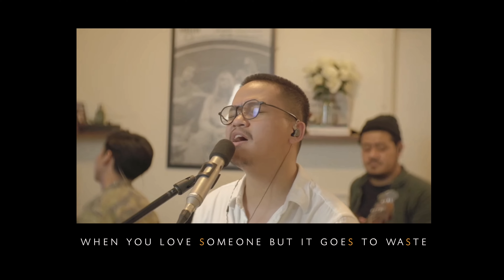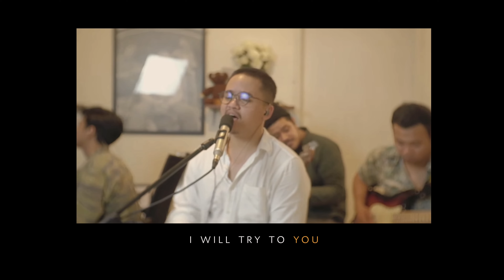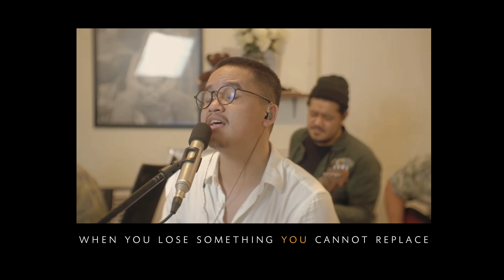Barsena Bestandhi x Fix You | Vocal Coach Reacts and Analyses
@barsenabestandhi SWOONED us all!

// Chapters:
0:00 - Intro
0:06 - Reaction